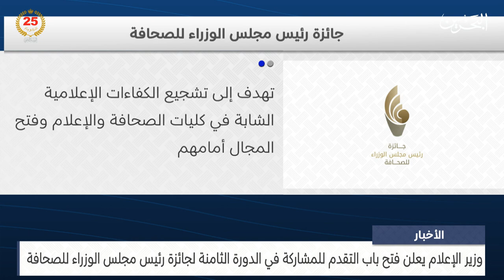البحرين مركز الأخبار : وزير الإعلام يعلن فتح باب التقدم للمشاركة في جائزة رئيس مجلس الوزراء للصحافة